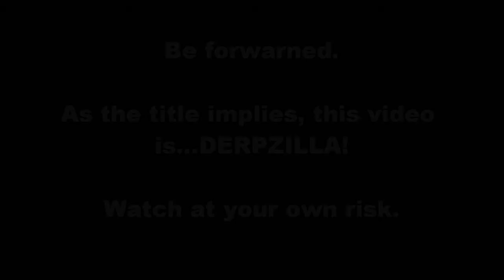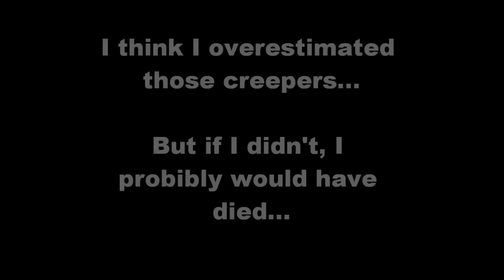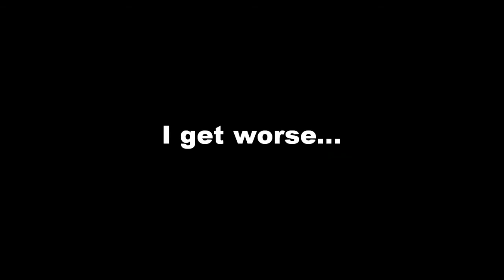Multiplayer Madness Survival Episode 4: MADINKAMABONKER (The "B" is silent)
I don't have words for this.

Welcome to another Multiplayer Minecraft series with Ironband45, Zapman09, Rolltron63 and...um...me.  (Go figure)

We're just derping around in Minecraft 1.7.4, so join us for fun, fails and fantastic friendly fun!

Keep building,

Arci